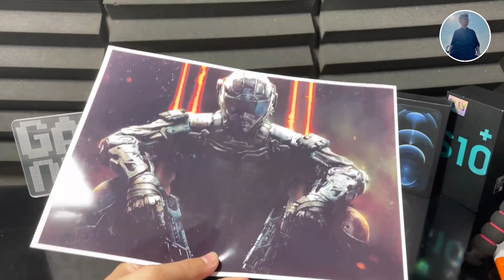PUBG Triggers Air Drop Unboxing | Hassan Studio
hassan_Sheikh.69

PUBG AIR DROP IN REAL LIFE !? Unboxing | What is Inside?